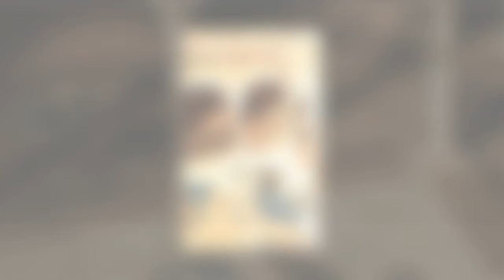Game Of Thrones Season 7 Episode 1 Review: Dragonstone Review - Bloodiest Show On TV Can Still Shock